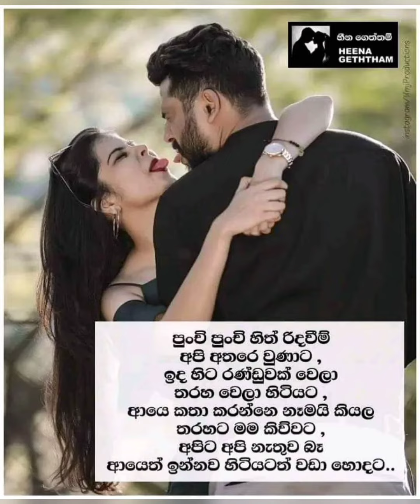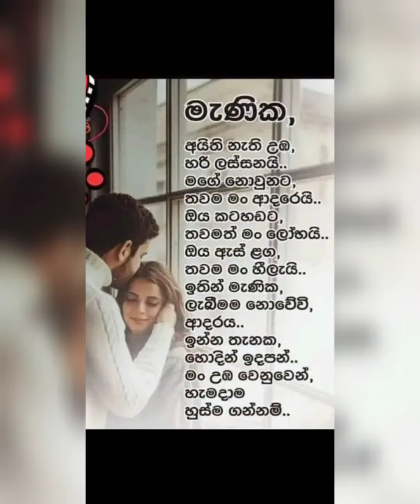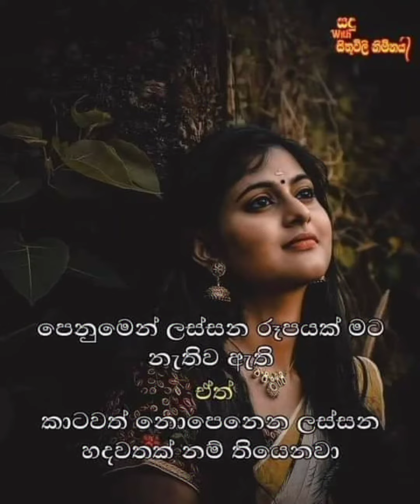Kadula Niwannam | Bidunu Hadawath wenuwen ❤️❤️❤️❤️❤️